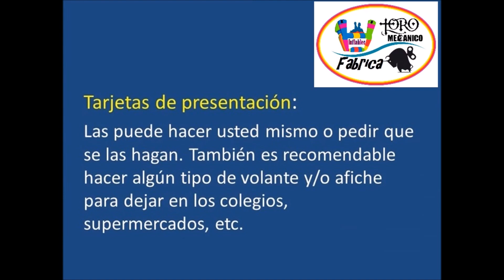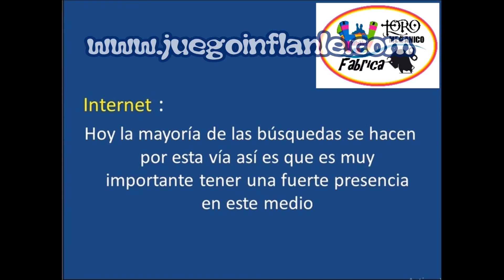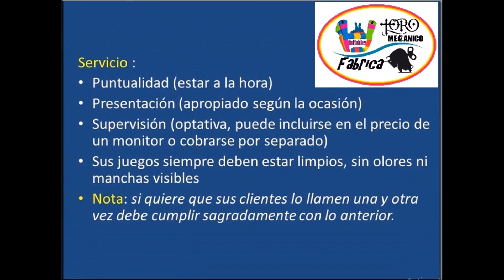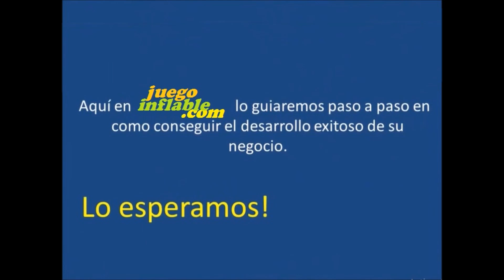COMO INICIAR NEGOCIO JUEGOS INFLABLES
Bienvenidos a JuegoInflable.com
Si usted busca la mejor calidad y precios, bienvenidos a Nuestra Fabrica, Empresa Chilena fabricantes de “Juegos Inflables y Toros Mecánicos”

Trabajando en todo Chile y el Mundo.

Nuestros juegos se destacan porque están construidos con Lona Argentina marca Sonda con doble costura y triple en las puntas, de ahí a la durabilidad de nuestros juegos que tienen Garantía por 2 años. Estos guardan la mejor relación precio calidad.

Además, contamos con financiación hasta 12 cuotas con todas las tarjetas de crédito atraves de nuestra Página Web.

Puede informarse por:

Salón Venta: calle zargoza 319 Quilicura Santiago Metropolitana Chile

Teléfono y WhatsApp al 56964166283  las 24hs

Teléfono Fijo Fabrica       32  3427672 lun a vie de 10hs a 18hs

CONTACTENOS LLEGAREMOS A UN BUEN ACUERDO…